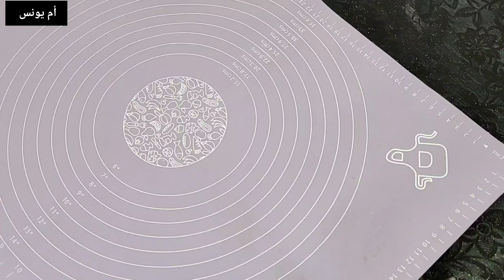اسهل واسرع خبز ممكن تحضروه خفيف ريشة مرحش تستغنو عليه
اسهل خبز مقدير نحتاج
2كيسان ماء  3كيسان ونصف فرينة ملعقة سكر
ملعقة خميرة .
نصف ملعقة ملح  ملعقة مرغرين